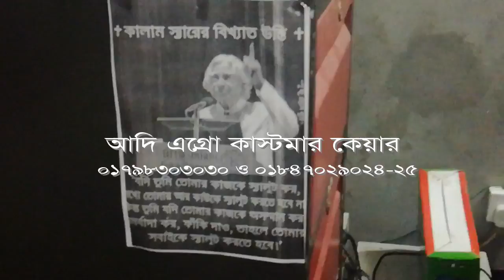ইউটিউব চ্যানেল থেকে উদ্বুদ্ধ হয়ে টার্কি কিনলেন।টার্কি পালন ।। Turkey Palon ।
The turkey is a large bird in the genus Meleagris, which is native to the Americas.
Males of both turkey species have a distinctive fleshy wattle or protuberance that hangs from the top of the beak (called a snood).
They are among the largest birds in their ranges.

টার্কি পালন